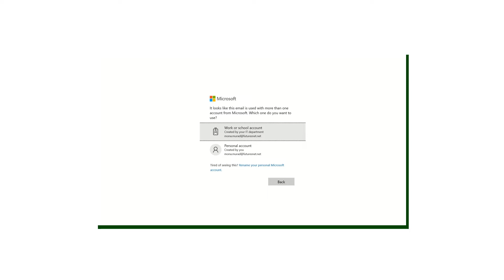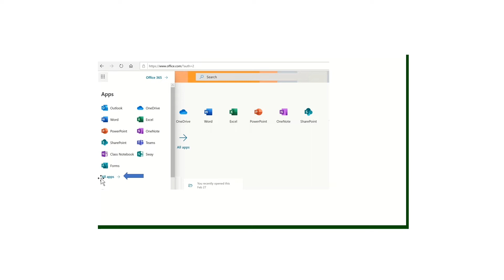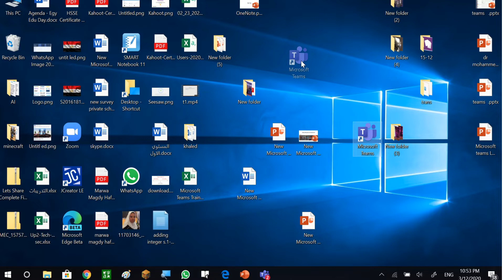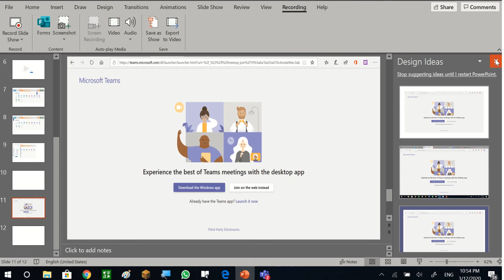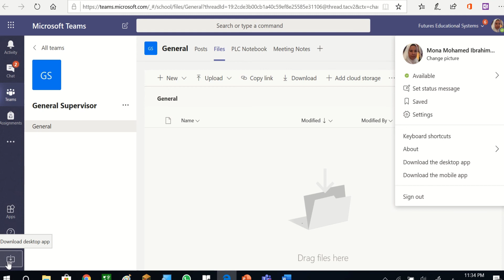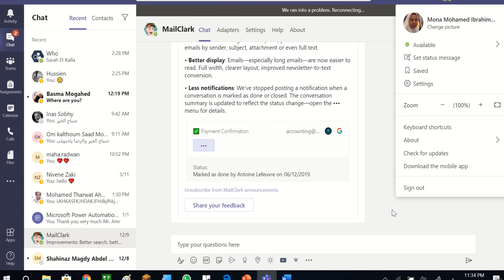Microsoft Teams - 01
شرح برنامج ميكروسوفت تيمز
االجزء الاول